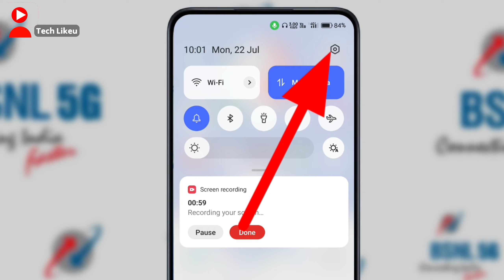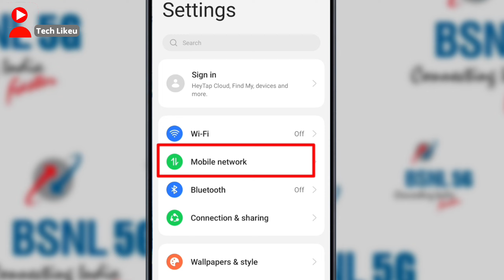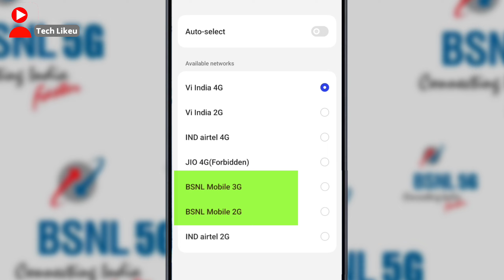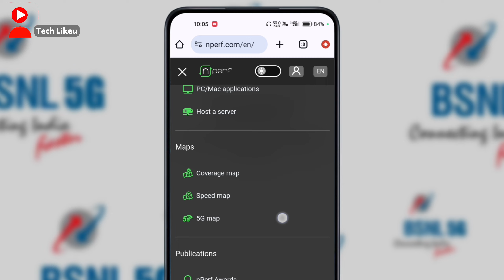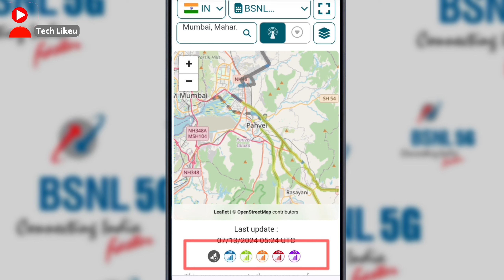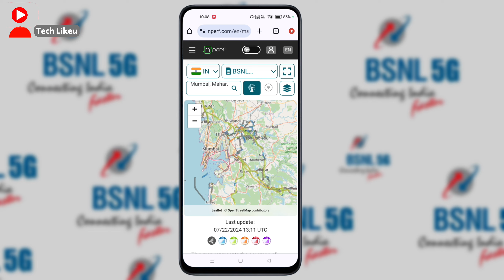How to check bsnl network coverage in my area | Apne Area Mein BSNL Ka Network Kaise Check Kare 2024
Your Queries 👇 👇 👇.

how to check bsnl network in my area
how to check bsnl 4g network in my area tamil
how to check bsnl 4g network in my area
how to check bsnl network coverage in my area without sim
how to check bsnl network coverage in my area 2024
Bsnl ka network kaise dekhen apne gaon me
Bina sim ke range Network kaise dekhen mobile se
how to check bsnl 4g network availability
how to check bsnl network coverage
how to check bsnl network
bsnl ka network kaise check kare online
mobile mein bsnl ka network signal coverage kaise check kare
अपने गांव में रंग है नही बीएसएनएल की कैसे देखें